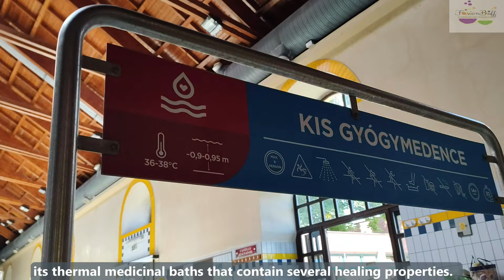Hungarian Spa and Mako town mini-tour I FusionBuff Chronicles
NOTICE: The Mako Spa has added new pool areas that you will really like! Check this out!

Mako is known as the land of Onions and Hagymatikum-a spa and wellness center in Hungary.

It relies on two natural resources the Thermal water in Mako and the Maros river mud. The organic bath building complex was designed by the Kossuth-prize winner architect Imre Makovecz.

Mako is an hour and a half away from where I live. Therefore, my family comes more often to this place to enjoy relaxing at the medical water of Hagymatikum!

Enjoy this short video compilation of our Hungarian Spa Mako mini-tour!

camera used: motog60
videographer: LinS
can be watched in HD quality and 4K